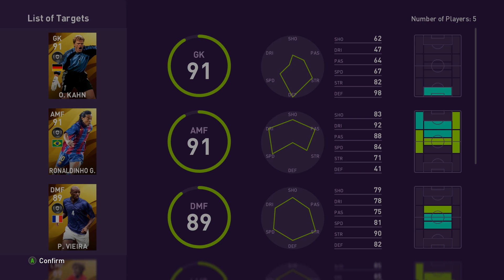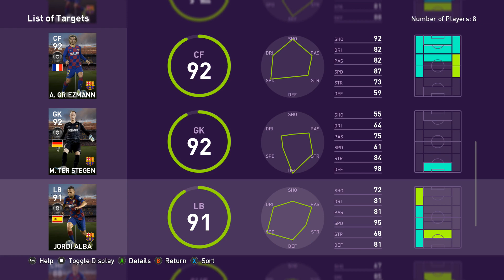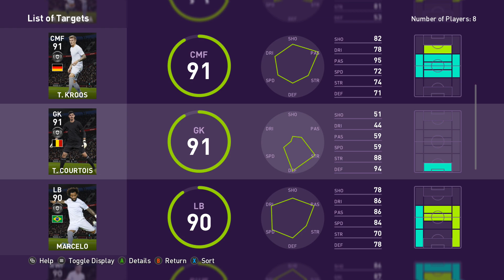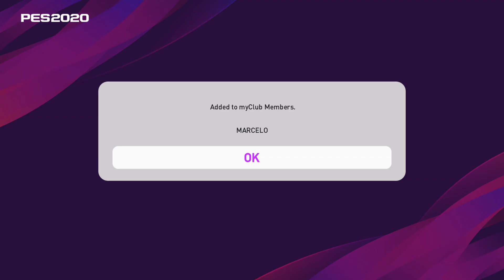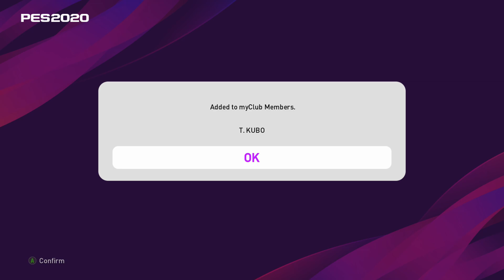Poniedziałkowa Aktualizacja 16.12.19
Omówienie Poniedziałkowej aktualizacji